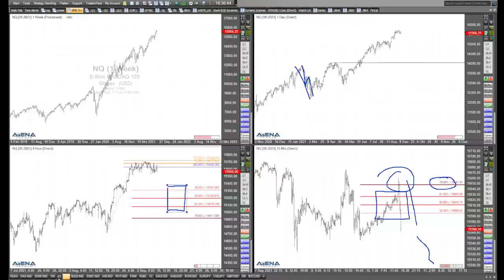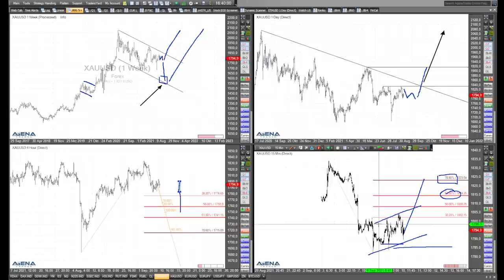Rüdiger Born: Gold, S&P 500 und Nasdaq kurz vorm Wochenende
Wenige Stunden vor dem Wochenende schaue ich im folgenden Video auf die aktuelle charttechnische Lage bei Gold, S&P 500 und Nasdaq.